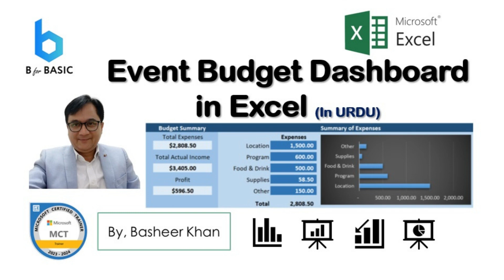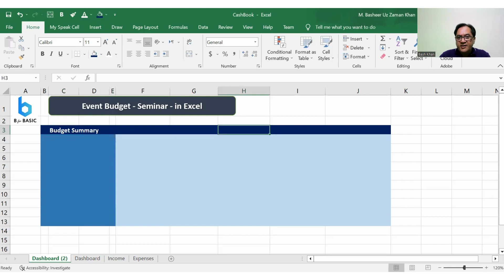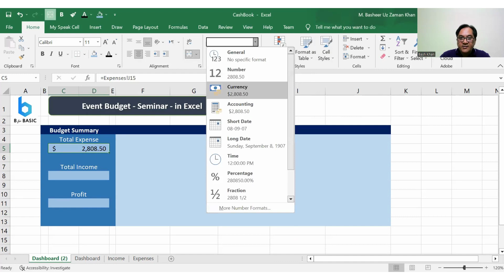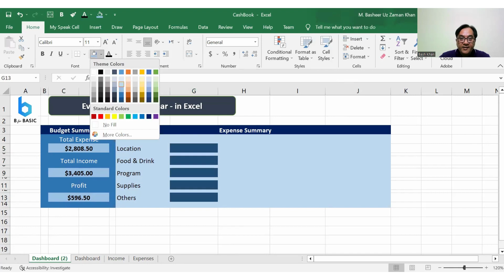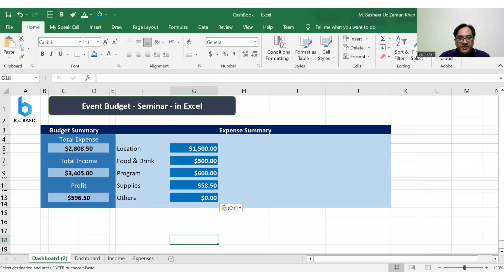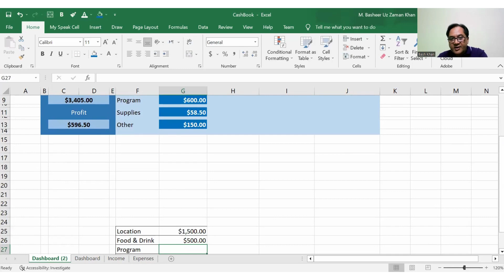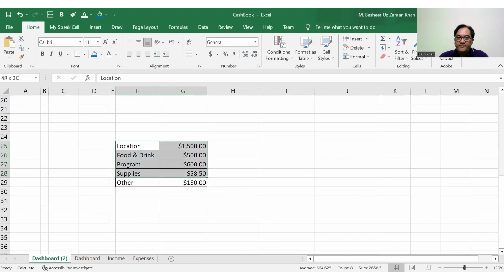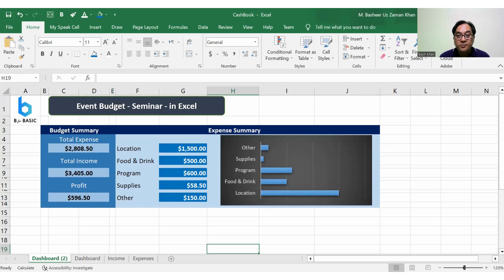Dashboard for an Event Budget worksheet (in Urdu)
A simple dashboard in Excel for managing a Budget worksheet for an event.